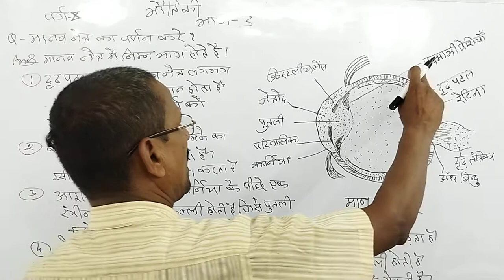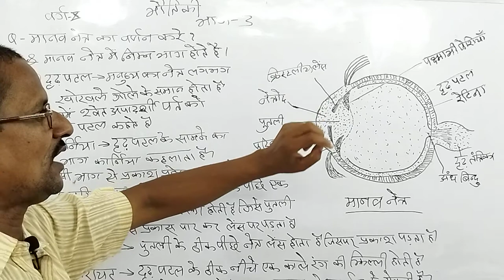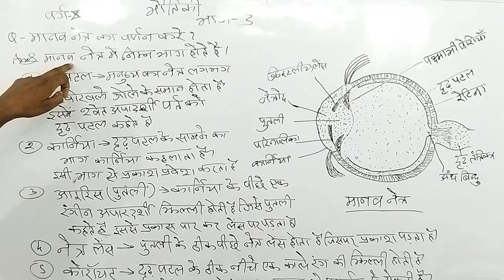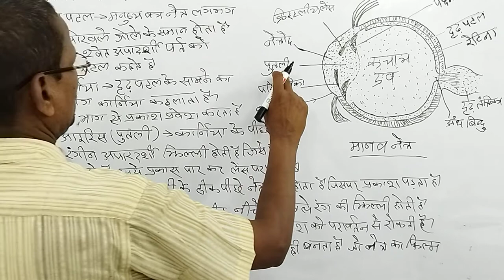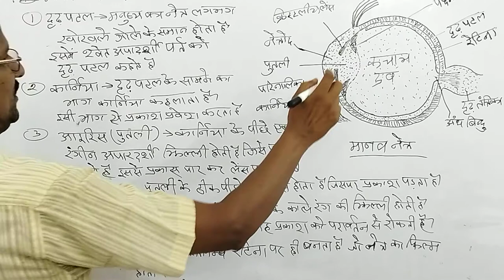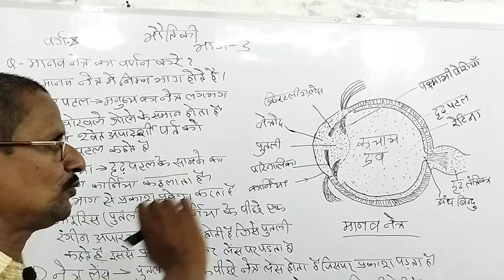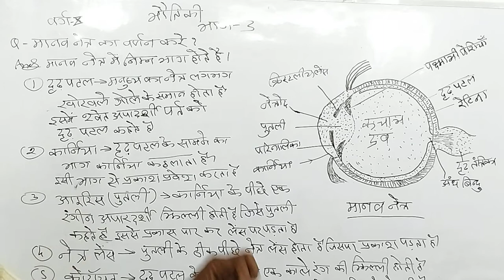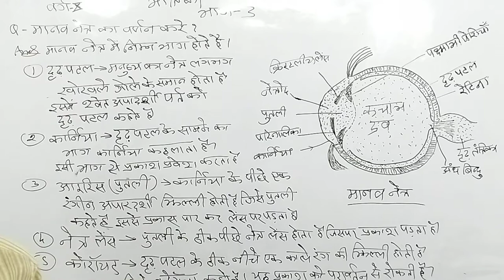Live भौतिकी (Part 3) Class 10, Vandana Shikshan Sansthan Kundwa Chainpur June 2021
भौतिकी
(Part 3)
Class 10,